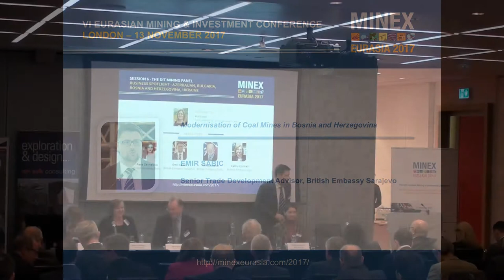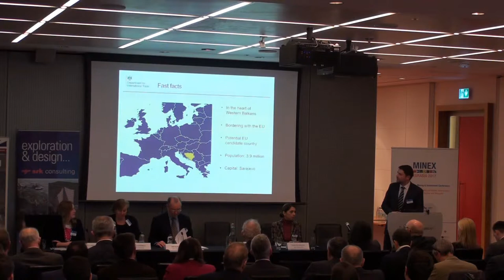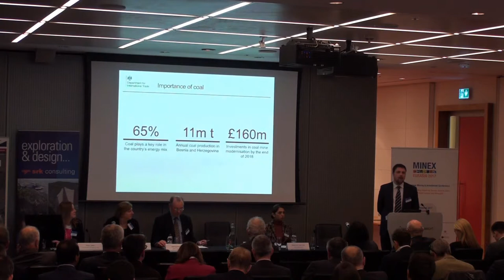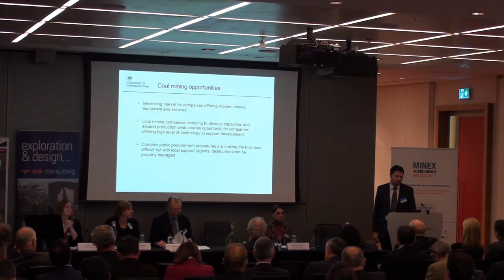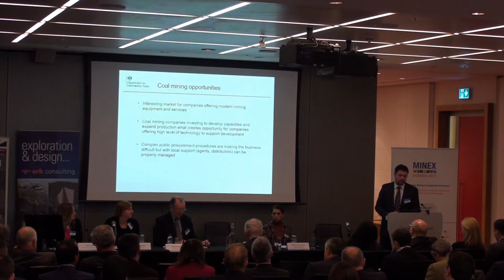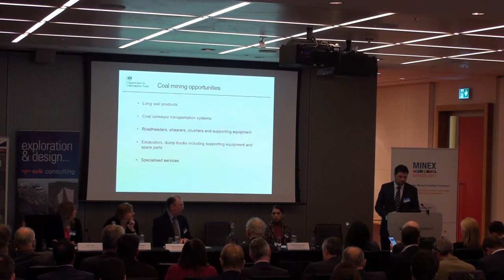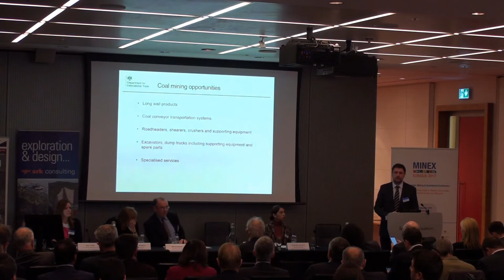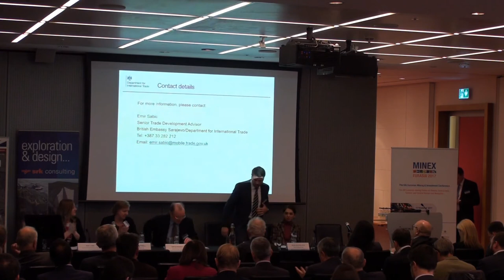MINEX Eurasia 2017 - Emir Sabic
MINEXForum.com is an online information and communication platform dedicated to Mining Technological Innovation, Regulation and Investment developments evolving across Eurasian continent.